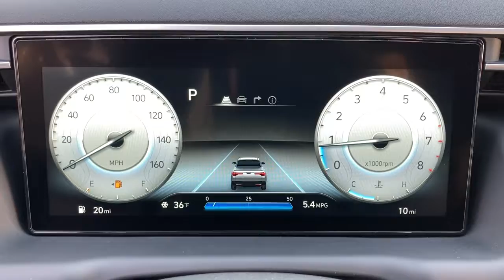2022 Hyundai Santa Cruz Glenview, Des Plaines, Skokie, Evanston, Northbrook, IL HY5950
White  2022 Hyundai Santa Cruz available in Glenview, Illinois at
2022 Hyundai Santa Cruz Limited - Stock#: HY5950 - VIN#: 5NTJEDAF6NH011791

Welcome to Napleton's Northshore Premiere Auto Retailer . If your out of state or local, we specialize in shipping vehicles right to your front door. The 2022 Hyundai exterior is finished in a breathtaking Ice White, while being complemented by such a gorgeous DARK GRAY W/ ORANGE interior. This color combination is stunning and absolutely beautiful! You can finally stop searching... You've found the one you've been looking for. This is the one. Just what you've been looking for. This is about the time when you're saying it is too good to be true, and let us be the one's to tell you, it is absolutely true.
Bluetooth Wireless Phone Connectivity,Regular Amplifier,Streaming Audio,Integrated Roof Antenna,Radio: AM/FM w/Bose Premium Audio System -inc: 10.25 color touchscreen w/onboard navigation, traffic flow including incident data via HD Radio (HERE) (AVN 5.0), dynamic voice recognition, 6 speakers, SiriusXM satellite radio w/3-month trial subscription, HD Radio, Blue Link connected car system, Bluetooth, wireless Apple CarPlay and Android Auto and dual front high-power USB outlets,,8 Bose Speakers,Digital Signal Processor,Radio w/Seek-Scan, Clock, Speed Compensated Volume Control, Steering Wheel Controls, Voice Activation and Radio Data System,2 LCD Monitors In The Front,Rain Detecting Variable Intermittent Wipers,LED Brakelights,Cargo Lamp w/High Mount Stop Light,Fully Galvanized Steel Panels,Body-Colored Door Handles,Lip Spoiler,Black Side Windows Trim, Black Front Windshield Trim and Black Rear Window Trim,Tailgate Rear Cargo Access,Tires: 245/50R20,Compact Spare Tire Mounted Underbody,Hard Tonneau Cover and Integrated Storage,Roof Rack Rails Only,Headlights-Automatic Highbeams,Wheels: 20 x 7.5J Alloy,Wheels w/Machined w/Painted Accents Accents,Black Bodyside Cladding and Black Wheel Well Trim,Dark Chrome Grille,Regular Composite Box Style,Deep Tinted Glass,Pearlcoat Paint,Sliding Rear Window w/Defroster,Body-Colored Front Bumper w/Dark Chrome Bumper Insert,Black Rear Step Bumper w/Dark Chrome Bumper Insert,Body-Colored Power Heated Side Mirrors w/Manual Folding and Turn Signal Indicator,Steel Spare Wheel,Auto On/Off Projector Beam Led Low/High Beam Daytime Running Auto High-Beam Headlamps w/Delay-Off,Express Open/Close Sliding And Tilting Glass 1st Row Sunroof w/Sunshade,Tailgate/Rear Door Lock Included w/Power Door Locks,2 12V DC Power Outlets,Illuminated Glove Box,Gauges -inc: Speedometer, Odometer, Engine Coolant Temp, Tachometer, Trip Odometer and Trip Computer,Valet Function,Dual Zone Front Automatic Air Conditioning,Driver Seat,Fade-To-Off Interior Lighting,Power Door Locks w/Autolock Feature,Front Center Armrest,Full Floor Console w/Covered Storage, Mini Overhead Console, 2 12V DC Power Outlets and 1 120V AC Power Outlet,Pickup Cargo Box Lights,Full Carpet Floor Covering,Manual Tilt/Telescoping Steering Column,Driver And Passenger Visor Vanity Mirrors w/Driver And Passenger Illumination, Driver And Passenger Auxiliary Mirror,Outside Temp Gauge,Leather Gear Shifter Material,Power Rear Windows,Day-Night Auto-Dimming Rearview Mirror,Engine Immobilizer,Front And Rear Map Lights,Heated Leather/Metal-Look Steering Wheel,Perimeter Alarm,Driver Foot Rest,Air Filtration,Systems Monitor,Digital/Analog Appearance,2 Seatback Storage Pockets,Manual w/Tilt Front Head Restraints and Manual Adjustable Rear Head Restraints,FOB Controls -inc: Cargo Access and Windows,Remote Keyless Entry w/Integrated Key Transmitter, Illuminated Entry, Illuminated Ignition Switch and Panic Button,Driver And Passenger Door Bins and 2nd Row Underseat Storage,HomeLink Garage Door Transmitter,Full Cloth Headliner,Heated & Ventilated Front Bucket Seats -inc: 8-way power driver's seat w/2-way power lumbar,Trip Computer,2 12V DC Power Outlets and 1 120V AC Power Outlet,Cloth Door Trim Insert,Cruise Control w/Steering Wheel Controls,60-40 Folding Split-Bench Front Facing Fold-Up Cushion Rear Seat,Interior Trim -inc: Cloth/Metal-Look Instrument Panel Insert, Metal-Look/Piano Black Door Panel Insert, Metal-Look/Piano Black Console Insert and Metal-Look Interior Accents,Rear Cupholder,Redundant Digital Speedometer,Delayed Accessory Power,Power Fuel Flap Locking Type